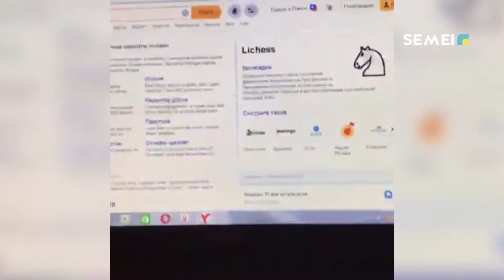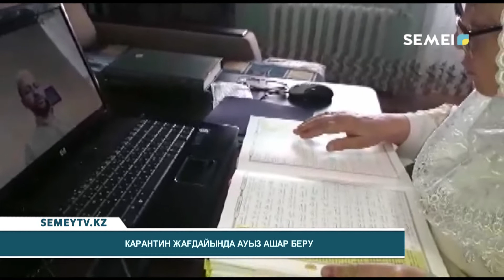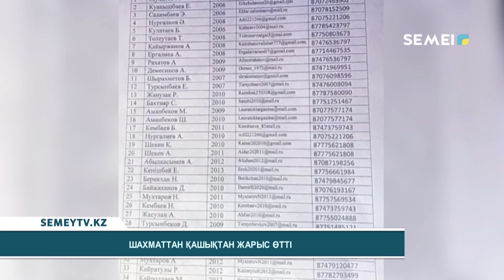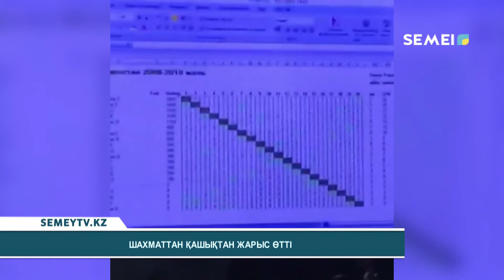Қорытынды жаңалықтар (28.04.2020)